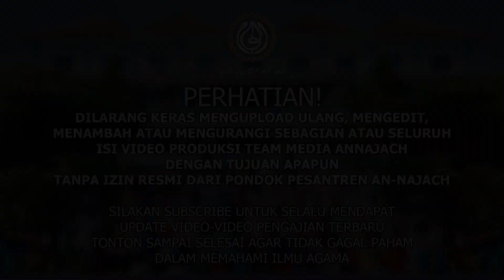KAJIAN KITAB AL-JAMI'USSHOGHIR #512